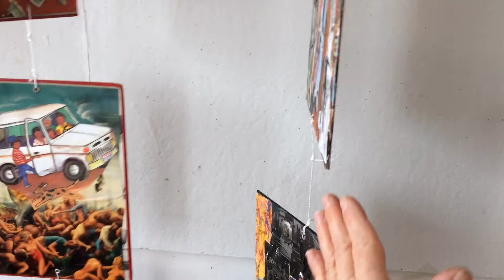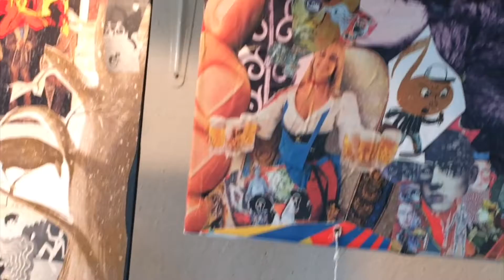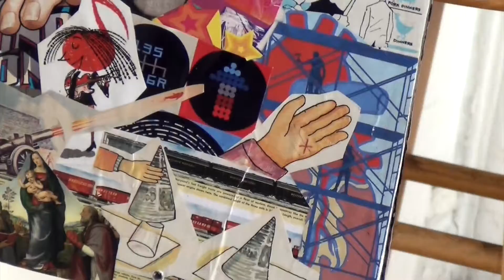BOOK COVERS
Double sided collage panels